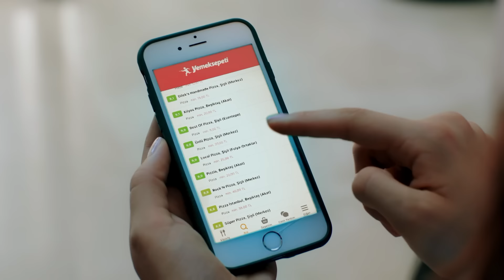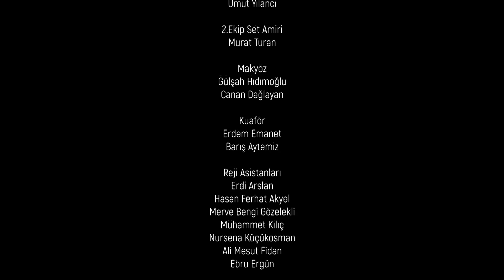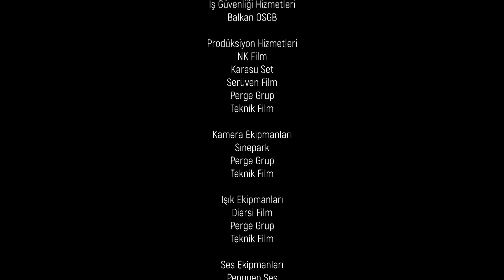እጣ ፈንታ ክፍል 36 | Eta Fenta epsiode 36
እጣ ፈንታ  ዘወትር ከሰኞ እስከ ዓርብ ከምሽቱ 4፡00 ሰዓት በቃና የዩትዩብ ቻናል !!!

Eta Fenta every Monday to Friday @10:00PM Kana YouTube channel!!!